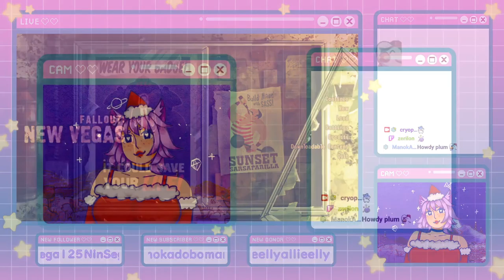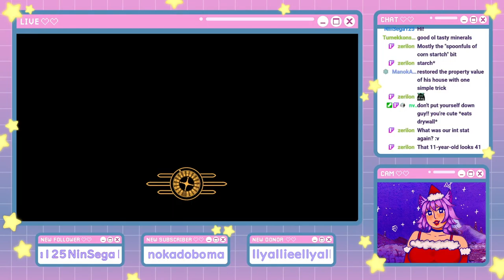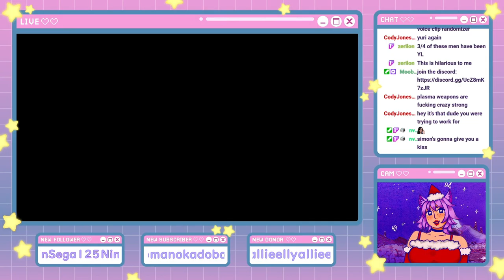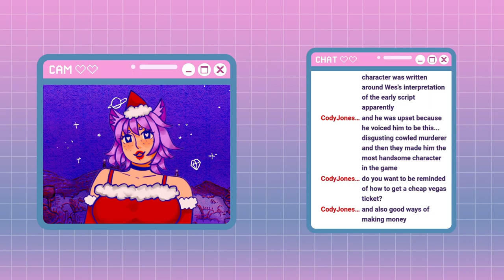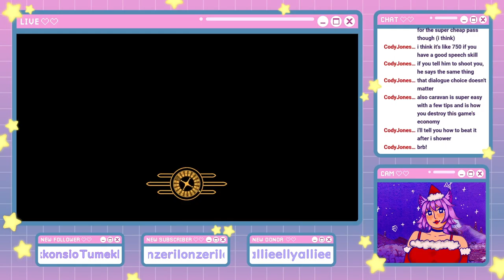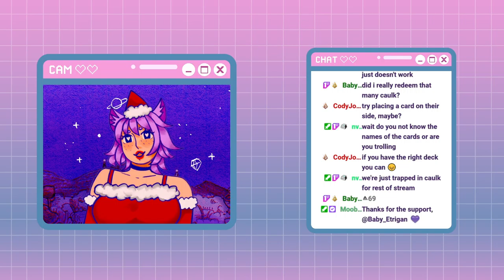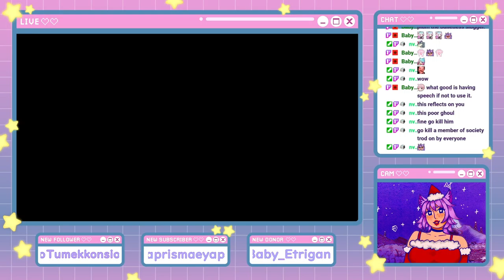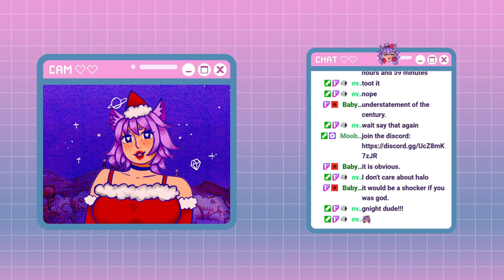Fallout: New Vegas | part 2 | 12-08-2021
local catgirl steps on mines and survives (real) 🐈. streamed on twitch 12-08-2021